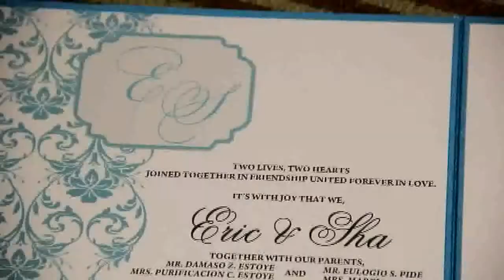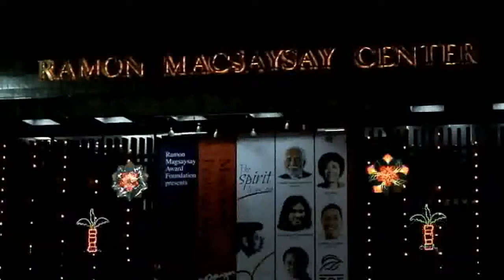Sharon Pide & Erico Dan Estoye Wedding Video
Wedding Date : December 09, 2014
Event & Styling Manager: Ma'am Ish Abad -Gutierrez & Sir Lowey Sapilan of Styled by Fleurished
Bridal Gown: Ms. Jonalyn Libiran
Hair  & Make-Up: Ms. Victoria Contreras
Catering Service: Julio's Catering (Chef Bon Quiray, Mam Peng Gomez)
On-the day Coordination: Mam Celia & Co.
Wedding Cake: Honeyglaze Cake(Mam Aileen Conde)
Music & Entertainment: Sentimental Groove
Lights & Sounds: AUC Inc.
Wedding Host: Joms Lumenario
Mobile Bar: GQ Mobile Bar
Hotel: Diamond Hotel
Church: Our Lady of Remedies Parish Malate Catholic Church (Assisted by Mam Lea)
Officiating Priest: Rev.Fr.Dan O'Malley
Wedding Ring: Erythrina's Jewels (Sir Louie Conde)
Invitation: Printed Matter Digital Inc.
Venue Reception: Ramon Magsaysay Hall
Prenup Location: Versailles Palace Alabang (Mam Pearl Palor)